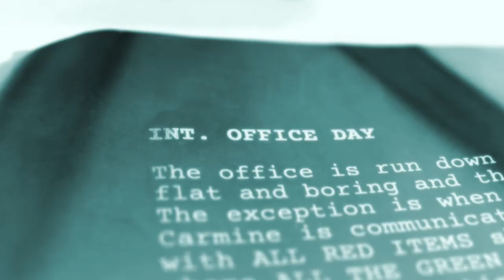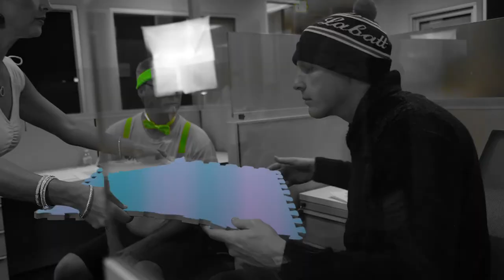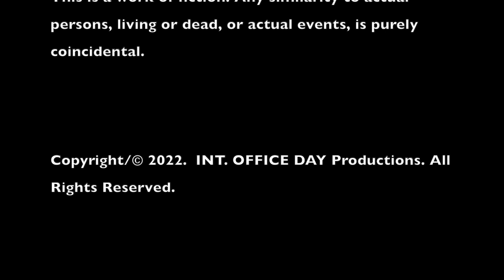RGB GearFocusFilmContest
Short story for the Gear Focus Film Competition. Post apocalyptic fallout from the Log Wars. Three unlikely friends have to find the courage to change.